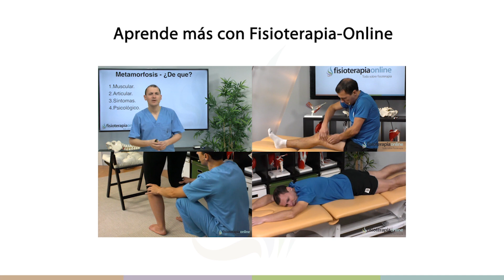Primer ejercicio ortoestático programa base, etapa 7 - Método hipopresivo Marcel Caufriez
↪️ En este vídeo veremos el Primer ejercicio ortoestático programa base, etapa 7.